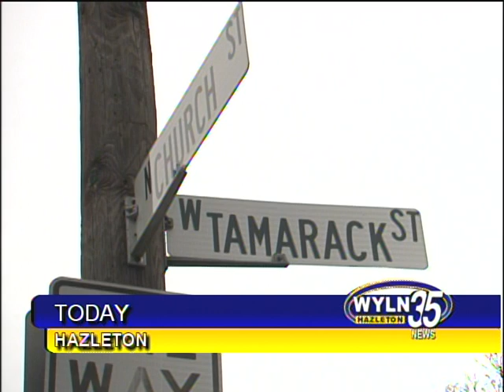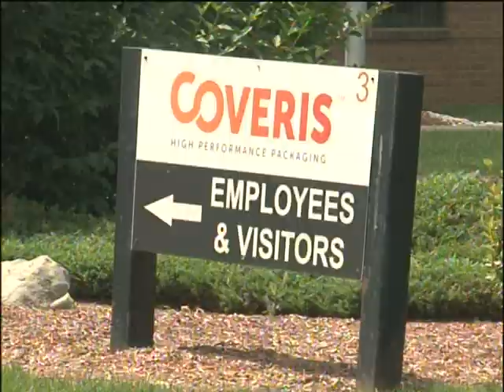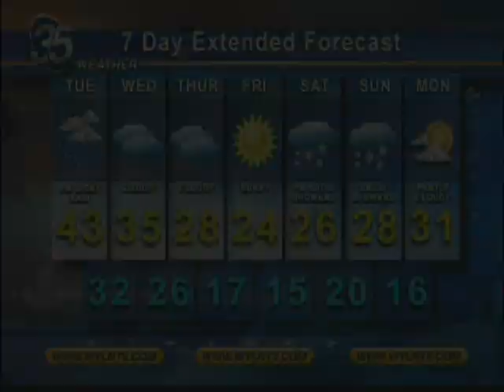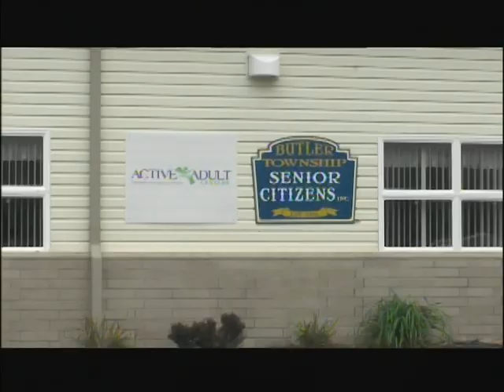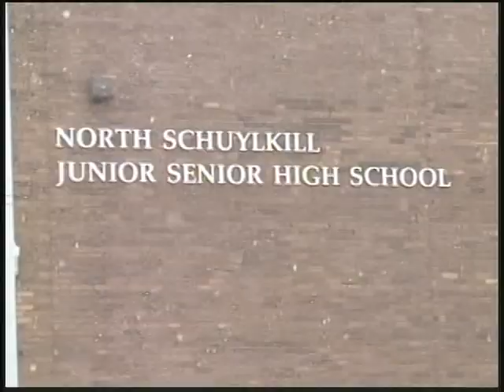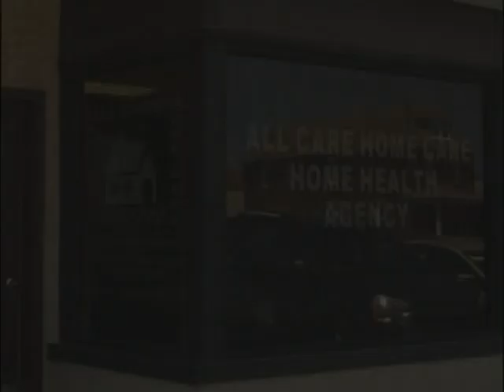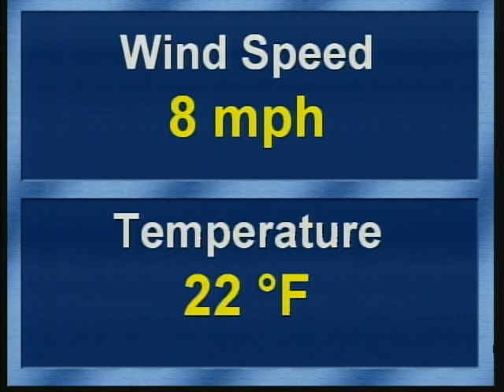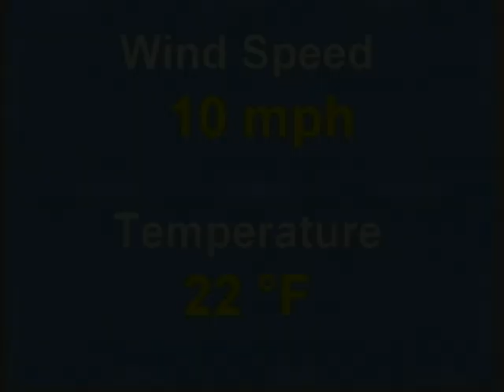WYLN NEWS FOR MONDAY JANUARY 7 2019